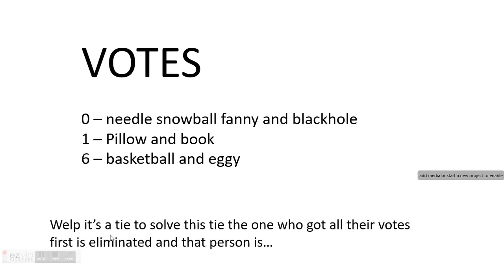BFBVV REBOOT EP 15